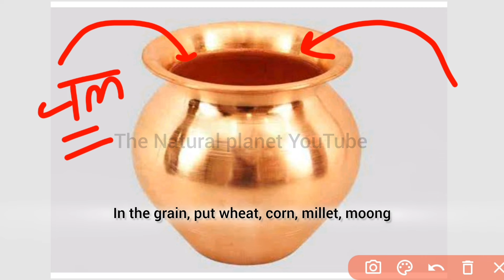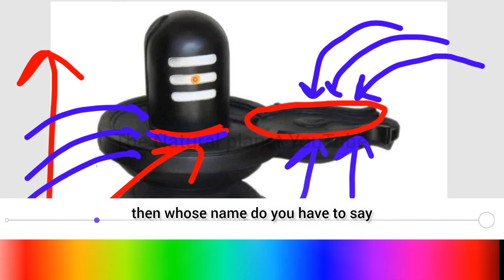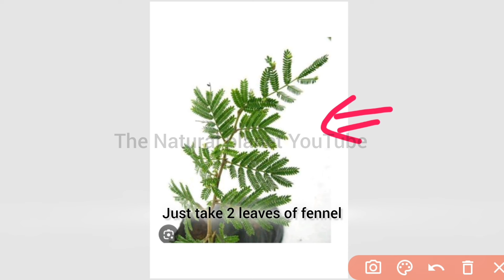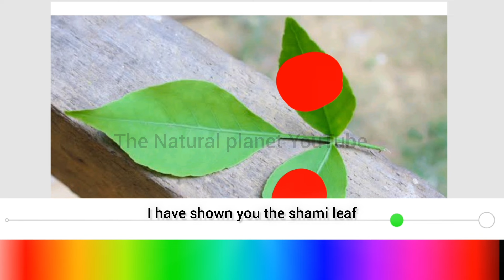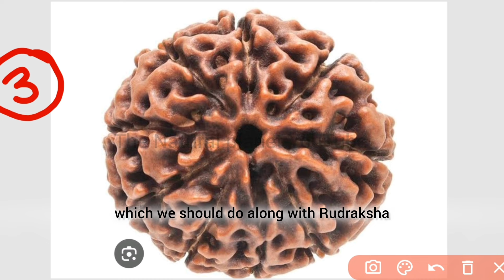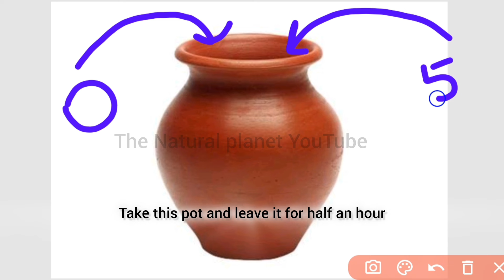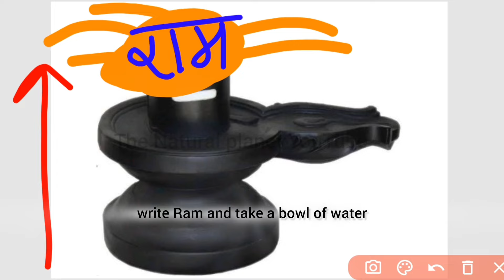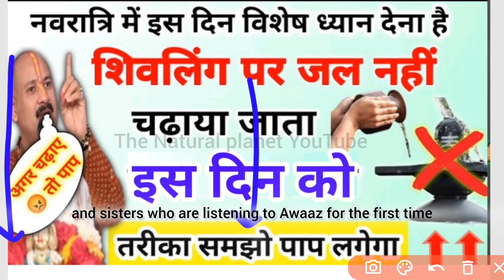नवरात्रि में ये काम नहीं करते | आज के दिन जल नहीं चढ़ाया जाता | pradeep mishra today upay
Bविडियो को आप सभी अंत तक जरूर देखें
जय महाकाल
प्रदोष काल का समय